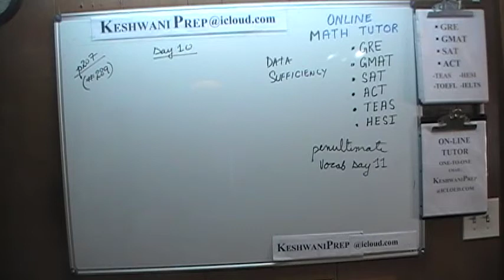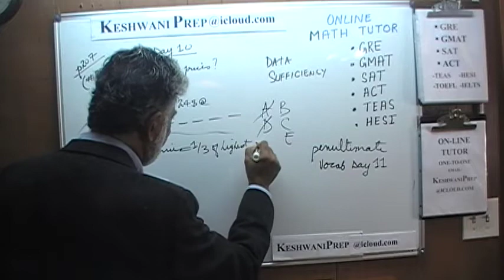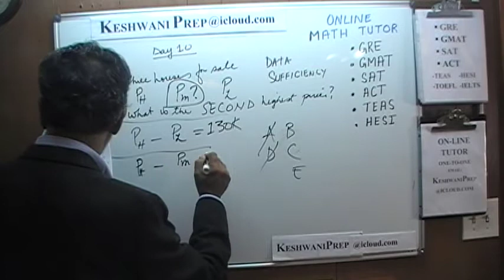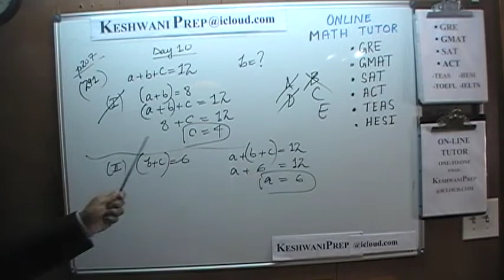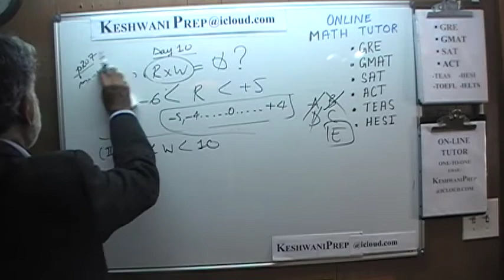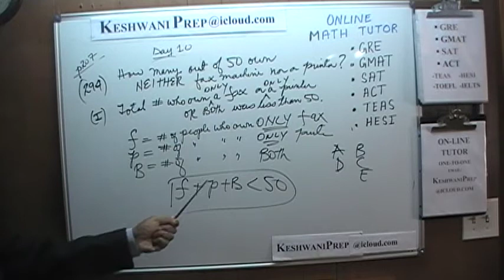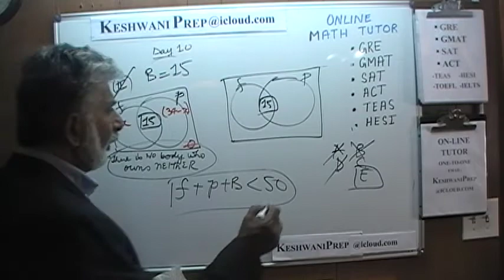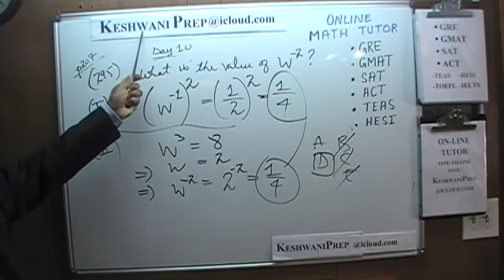GMAT 2021 Official Guide p207 Day 10 Data Sufficiency Online Math Prep Tutor GRE, SAT, ACT Keshwani